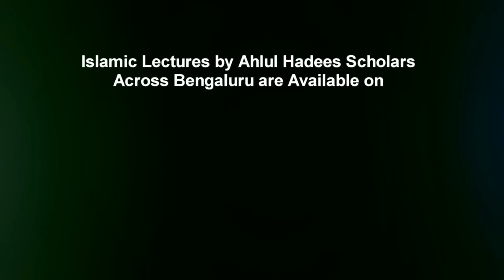Jumuah Khutbah | Bimaariyon Ka Ilaaj Kitaab Aur Sunnat Ki Roshni Mein By Shaykh Abdul Azeem Madani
Jumuah Khutbah dated 3rd Nov 2017 by Shaykh Abdul Azeem Umri Madani @ Markzai Masjid e Ahle Hadees Badi Charminar, Shivajinagar, Bengaluru, India.

Topic: Bimaariyon Ka Ilaaj Kitaab Aur Sunnat Ki Roshni Mein